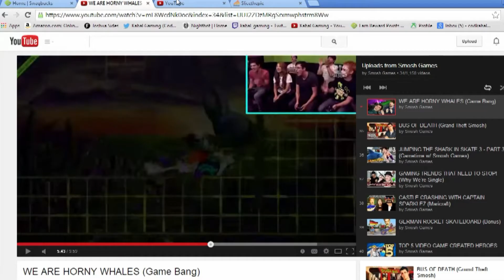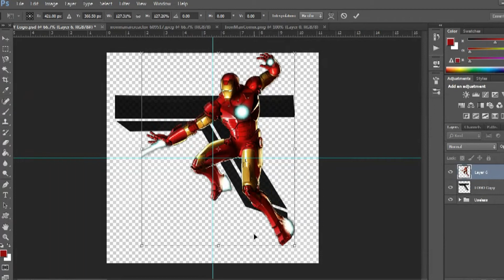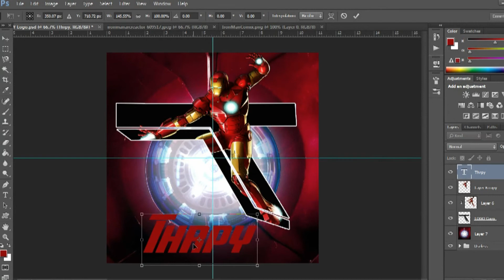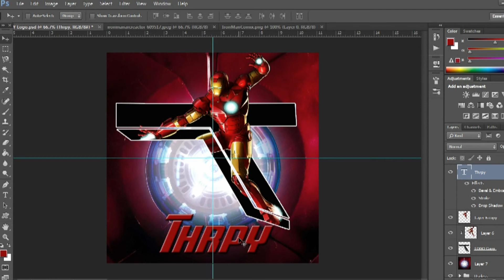Speed art #2(THRPY)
This is for if you want me to do some giveaway for your company or any ideas for the channel